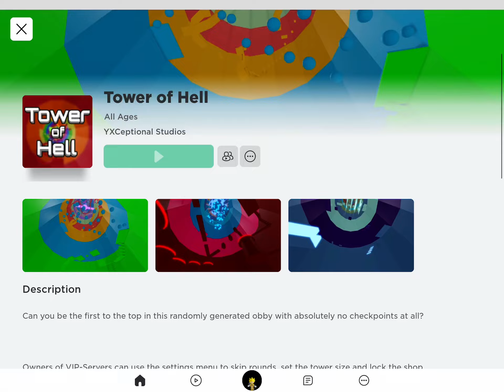20 October 2023